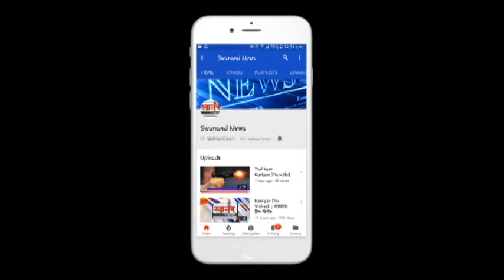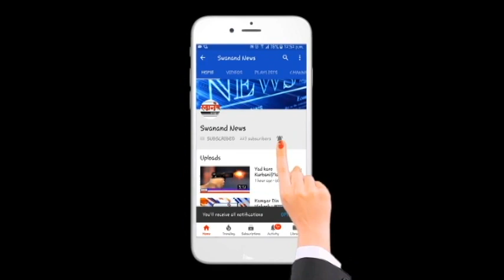उल्हासनगर 50 रहिवाश्यांची कोरोना चाचणी पॉसिटीव्ह ! रुग्ण संख्या 8963 !